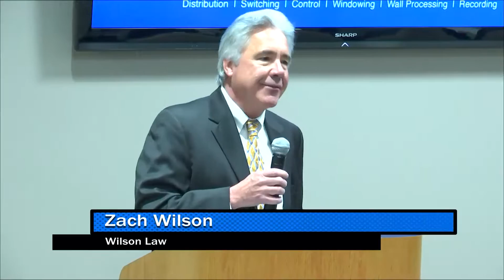Landlord Education Series: Evictions